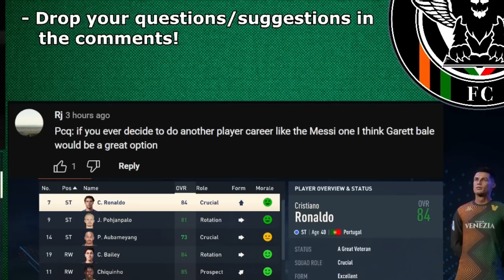I Saved Oscar's Career... (The Forgotten Footballer)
♦ In this series we are taking control of Italian club Venezia! Located in Venice, Italy - This club is an Italian sleeping giant! Our goal in this series is to bring Venezia from the bottom of Italian football, all the way to winning Serie A & the Champions League! It's gonna be a long road and a true road to glory. World class signings, insane homegrown talents, and young stars  will help us take Venezia to the top of European football!